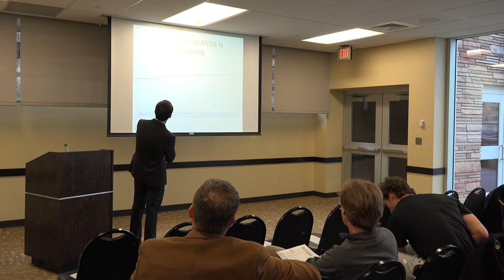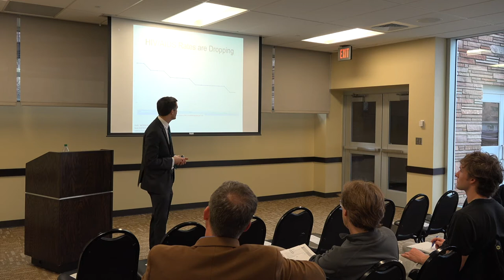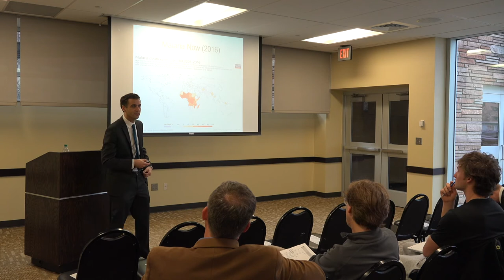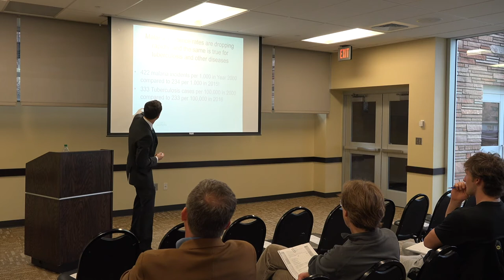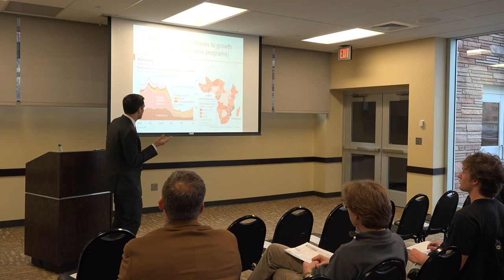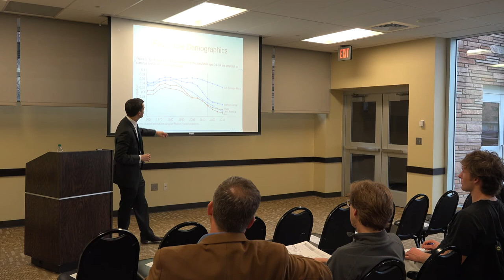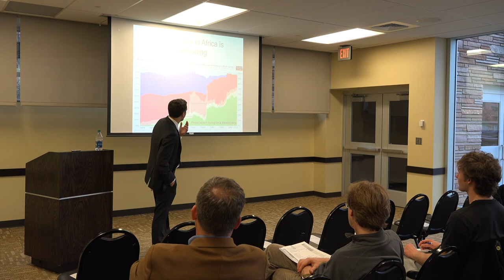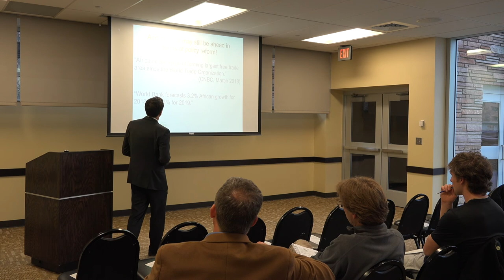Governance, Law, and Economics Lecture with Dr. Scott Beaulier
Dr. Beaulier discusses the role institutions play in creating a vibrant environment for human flourishing. He discusses how some nations, like Botswana, have been able to improve well being for their citizens while others still have an opportunity for improvement.